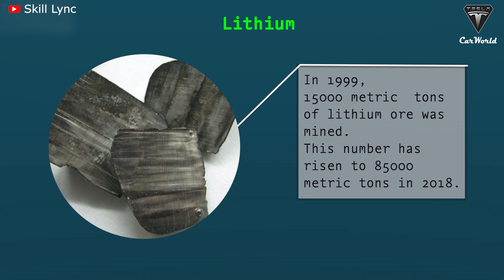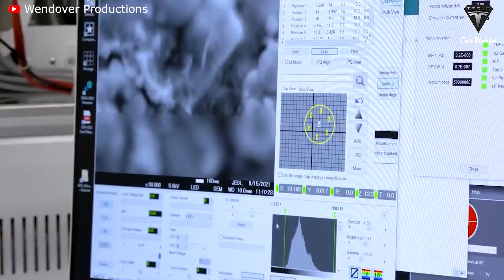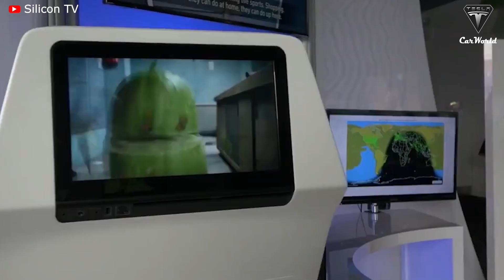IT'S WARNING! Elon Musk Leaks Giga Texas has STOP Production IF Panasonic has a Serious Problem!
Source :
Elon Musk Leaks Giga Texas will be Shut Down, CAN'T produce if Panasonic has a serious problem!
Elon Musk stated: “Giga Texas is currently one of Tesla's largest and most important factories.” However, have you ever thought that this giant factory will have to stop production? This worst scenario could happen at any time if one of Tesla's most important partners, battery maker Panasonic, had a serious problem in the US.
So why is Panasonic so important to the Giga Texas factory? And what problems might Panasonic face in the US?
Panasonic supplied ever greater quantities of lithium-ion cells for Tesla vehicles such as Model S, Model X. Panasonic also has worked with Tesla at its Gigafactory in Sparks, Nevada. Panasonic has a total manufacturing capacity of cylindrical lithium-ion cells of 38-39 GWh per year of 2170-type cells at the Tesla Giga Nevada.
Moreover, Panasonic will make the 4680 batteries at a plant in Wakayama, Japan, with an output of around 10-gigawatt hours a year, equivalent to around 150,000 Tesla electric vehicles.
Therefore, if Panasonic encounters any problems, hundreds of thousands of Model Y vehicles produced in Giga Texas will not be shipped because Panasonic suddenly stops supplying new 4680 batteries.
Currently, while the demand for battery production for the Giga Texas factory is increasing rapidly, the battery supplier for Tesla, Panasonic, is still struggling to choose a new location for the 4680 battery factory in the US.
A Panasonic executive revealed that the Japanese corporation is looking at several locations for the multibillion-dollar factory, maybe a factory in California. The new facility could start operating as soon as 2024.